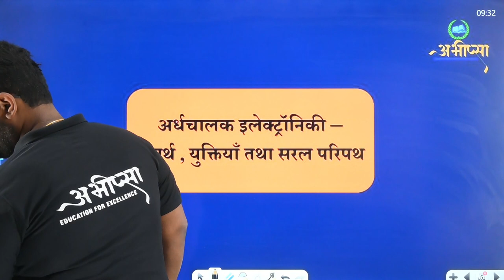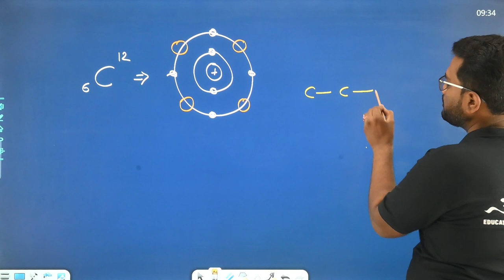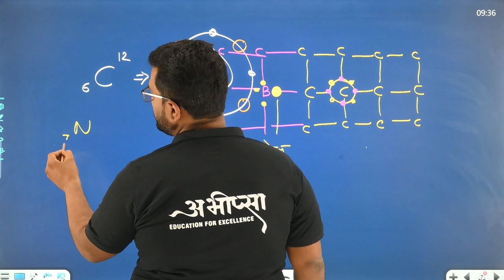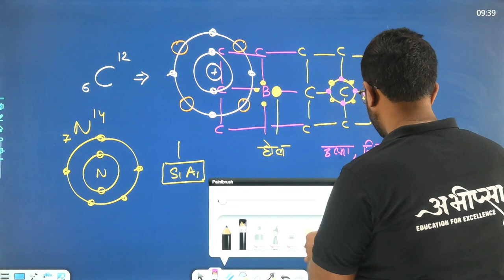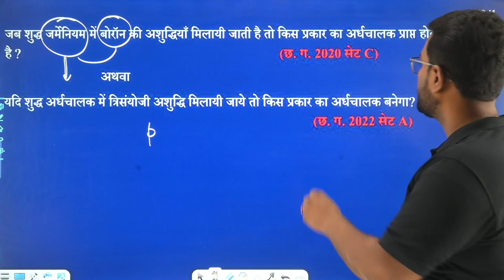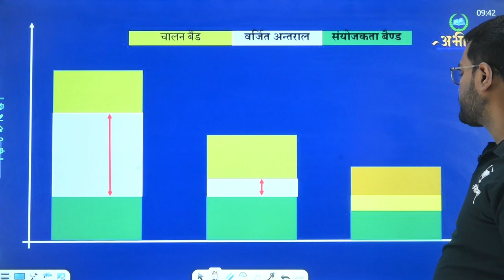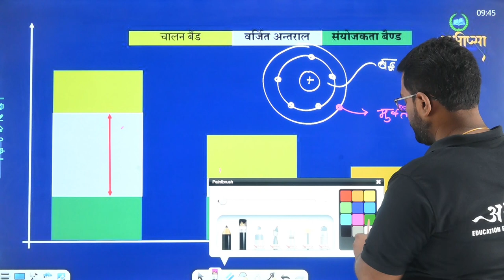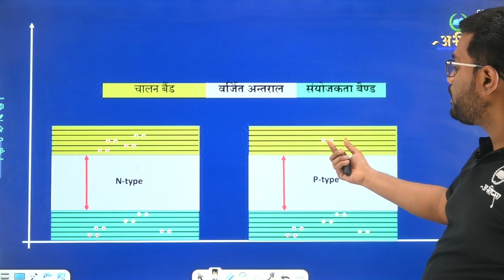इलेक्ट्रॉनिकी युक्तियां |अध्याय -14 | PYQ 14.1 || कक्षा 12वीं | Class -12th| Physics|भौतिकी